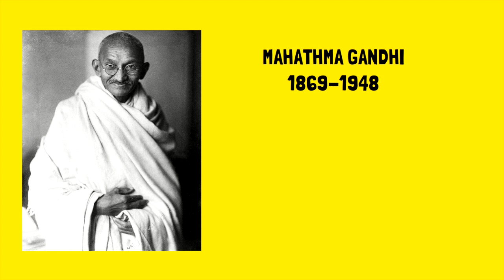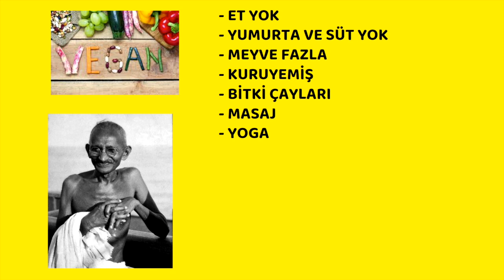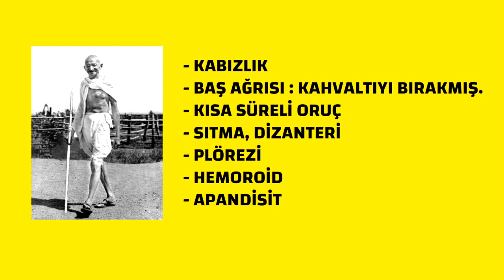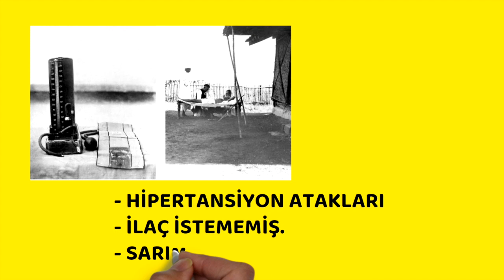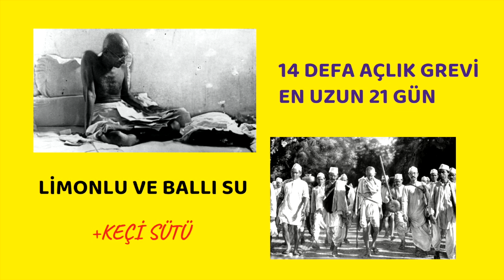Vejeteryan, Oruç, Gandhi, Prof.Dr.Serdar Akgün, Tıp Videoları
Gandhi İngiltereye  giderken annesi yemin ettirir '' et, alkol ve kadınlardan uzak duracaksın!''
Gandhi sıkı bir vejeteryandır. Doktorların önerisi ü,zerine keçi sütü içmiştir. Kilosu 48 olan ve Hindistanı bağımsızlığına kavuşturan Gandhi bazı açılardan örnek alınabilecek bir tarihsel kahramandır. Acaba nasıl besleniyordu? Hangi sağlık sorunları vardı?
Videoda bunları bulabilirsiniz.
Metin ve kaynaklar için:
kişisel blogumda ya da aşağıdaki linke tıklayarak erişebilirsiniz.

Teşekkürler.
Avrupa Yakası: Vital Fulya Plaza Şişli, 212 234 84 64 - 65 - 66
Anadolu Yakası: Academic Hospital 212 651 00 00